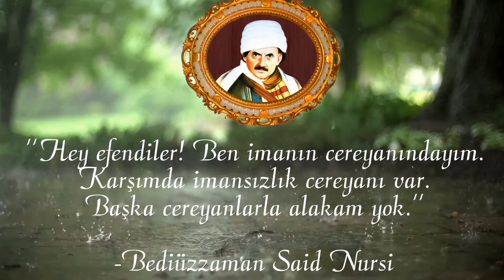İmanın, Kur'anın hakikatlerini ders veren Risale-i nur okumalarına buyurun.